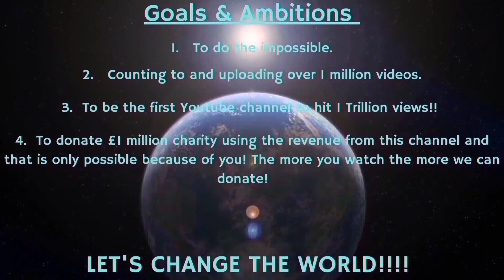Counting to ONE MILLION!!, This is Number 96,542